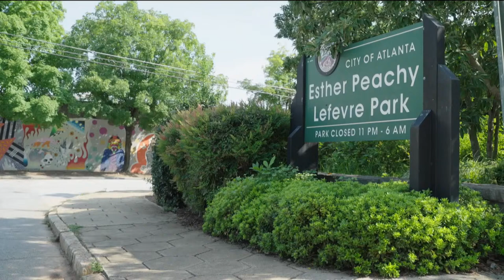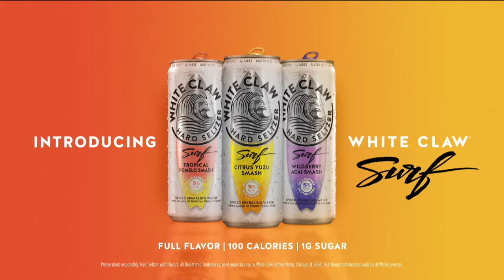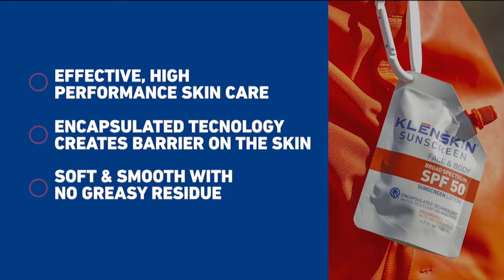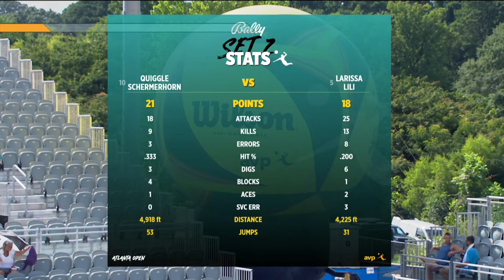Atlanta Open 2022 | Lili/Larissa vs. Quiggle/Schermerhorn | Stadium Court | Gold Series